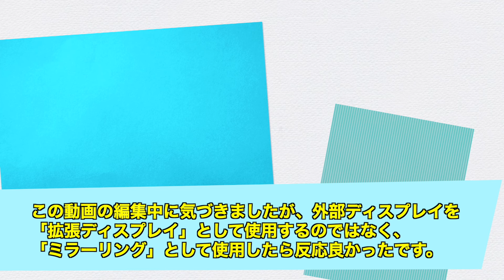最適なデスク周りとMagic Trackpadの使用感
▼購入したApple Magic Trackpad (アップル マジックトラックパッド)

▼購入したパソコン台
リヒトラブ パソコン台 モニター台 机上台 白 幅59×奥行25×高さ16cm ハイ 耐荷重15kg A7333-0

＊＊＊是非見て欲しいコント動画＊＊＊

＊＊＊是非見て欲しいドラマ動画＊＊＊

《編集ソフト》
 iPhone iMovie

〈撮影機材〉
iPhone SE
SONY FDR-AX55
Panasonic LUMIX DMC-GH5S
LUMIX G X VARIO 12-35mm F2.8 ASPH.
LUMIX G LEICA SUMMILUX 15mm F1.7 ASPH.
LUMIX LEICA DG VARIO SUMMILUX 10-25mm F1.7 ASPH
M.ZUIKO DIGITAL ED 40-150mm F2.8 PRO 1.4x テレコンバーターキット

 : DOVA-SYNDROME
参考: Blu-ray&DVD、TV、CM、PV、MV、劇場版映画